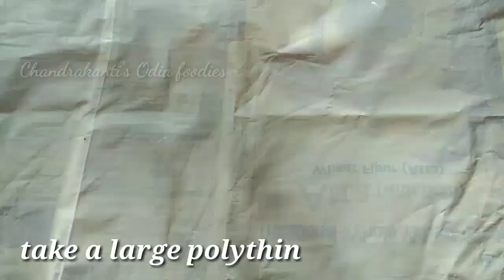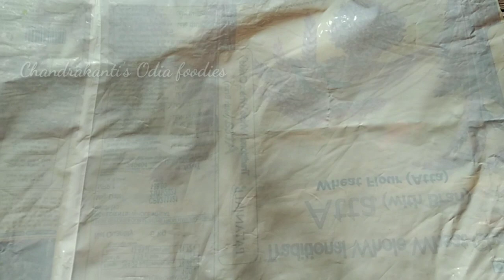ନା ଜତ୍ନି/ନା ବେଲବାର୍ ଝଞ୍ଝଟ୍...୪ଟା ଆଳୁରେ ବନଉନ ୪୫ ରୁ ୫୦ଟା ପାପଡ଼/Papad recipe in Odia/Odia Pampad recipe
Papad recipe in odia
Odia pampad recipe
Aloo papad recipe
Alu papad recipe
Alu chips recipe

Odia pampad recipe
Aloo papad recipe
Alu papad recipe
Alu chips recipe

Product from the kitchen::
Prestige Gas cooktop...
Prestige Omega  Cookware Set...
Induction cooktop...
Nonsticky kadhai..
Prestige 2 litre pressure cooker...
Ring light::
Mic::
Serving bowl::

Western odisha recipes

Sweet recipes.
Mango special...

Odia pampad recipe
Aloo papad recipe
Alu papad recipe
Alu chips recipe